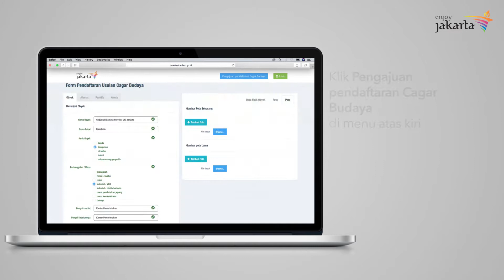PORTOFOLIO Tutorial Web Pendaftaran Cagar Budaya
(Dinas Pariwisata dan Budaya)